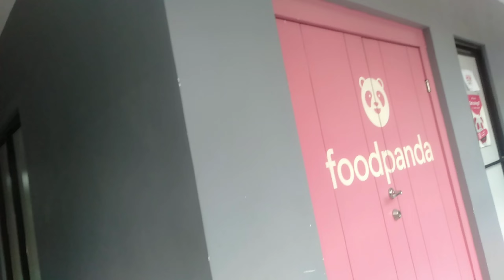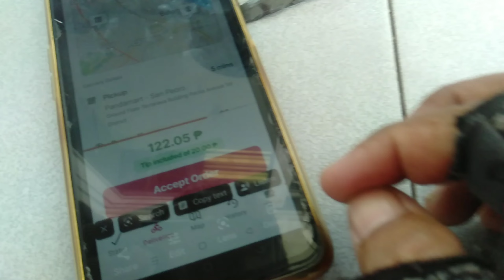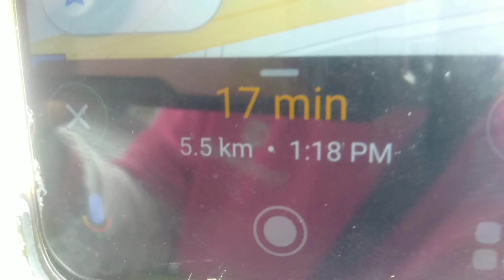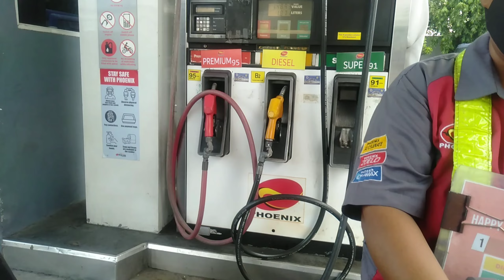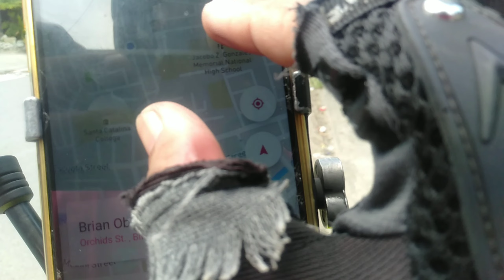KONG GANITO LAGI ANG FARE DI MASAYA ANG RIDER .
MASARAP MAG DELIVER KONG NASA TAMA ANG PAMASAHE DI NA MAGDADAMDAM NA LUGI SI RIDER SANA ALL TRIP AY GANITO,